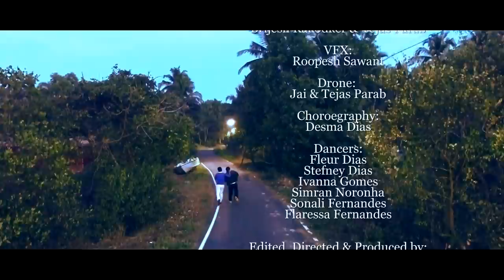Live Life Again| New 2021 Song by Julius Fernandes FEAT. Waking Grunt & Joywin | Alisha | Anushka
(Please dont DOWNLOAD this Video)

Actors: Alisha D'Cunha | Anushka
Singers: Waking Grunt, Julius Fernandes & Joywin Fernandes
Phone Voice: Reza Prisha Fernandes
Lyrics & Tune: Julius Fernandes
Rap Written by: Waking Grant
Music Director: Frazer Pacheco
Recorded,Dubbing, Mixed & Mastered at: FrazerMusicWorks Recording Studio
Cinematography by: Brijesh Kakodker & Tejas Parab
VFX: Roopesh Sawant
Drone:  Jai & Tejas Parab
Choroegraphy: Desma Dias
Dancers: Fleur Dias, Stefney Dias, Ivanna Gomes, Simran Noronha, Sonali Fernandes & Flaressa Fernandes
Edited, Dialogues, Directed & Produced by: Joywin Fernandes